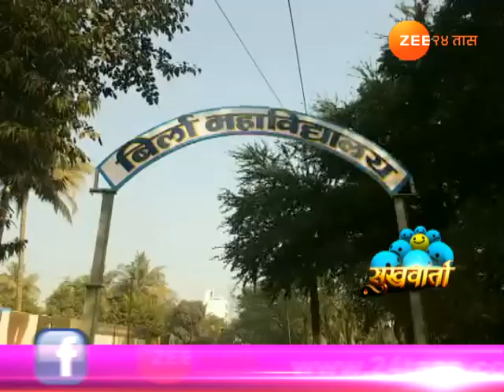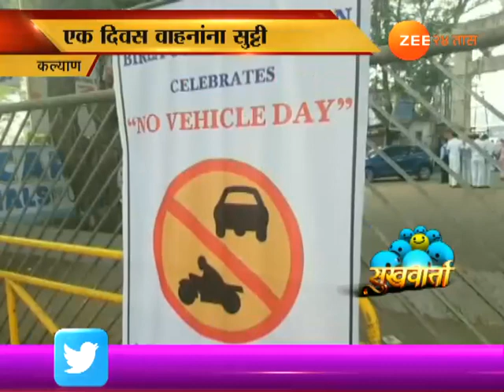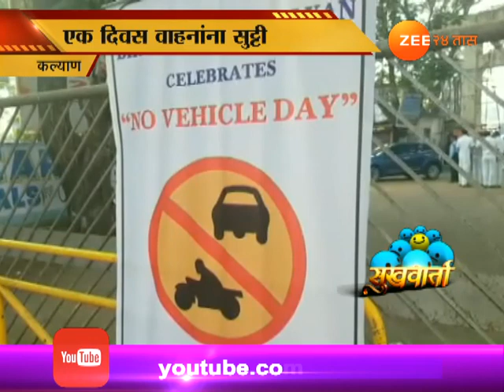सुखवार्ता | पर्यावरणासाठी बिर्ला कॉलेजमध्ये एक दिवस वाहनांना सुट्टी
Sukhwarta Kalyan Birla College Made No Vehical Day To Save Environment